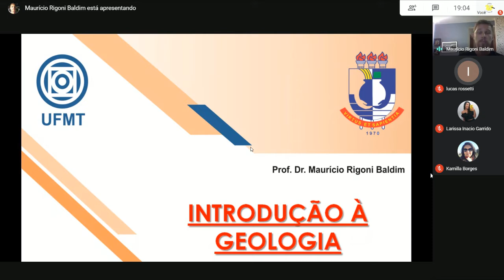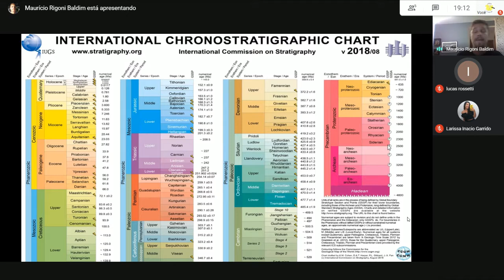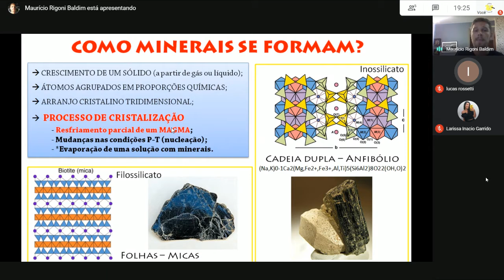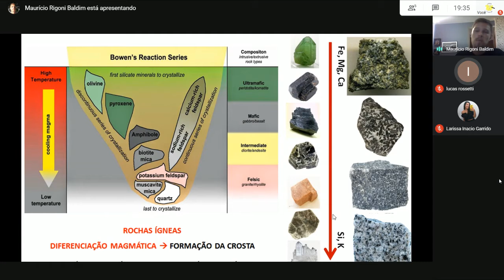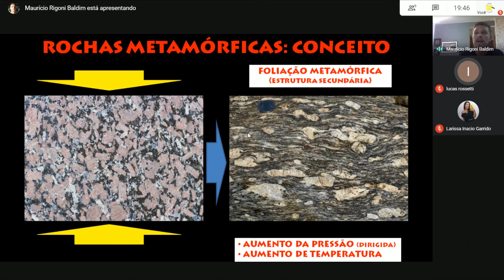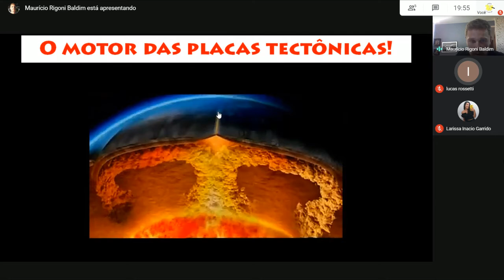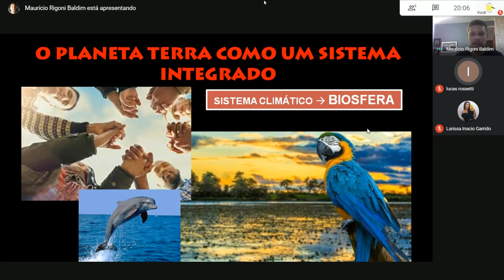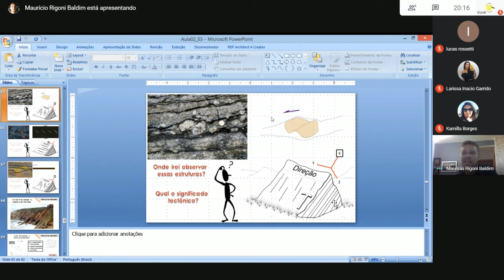PanGeo | Introdução à geologia: O planeta como um sistema integrado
Palestra ministrada pelo Profº Dr. Maurício Rigoni Baldim no dia 10 de junho de 2020 através do ciclo de palestra PanGeo, em parceria com CEMATEGE, PET - Geologia, Atlética Rochedo e SBG-CO.

Comissão organizadora:
⚒️ Profª Dra. Kamilla Borges Amorim
⚒️ Profº Dr. Maurício Rigoni Baldim
⚒️ Profª Dra. Ana Claudia Dantas da Costa
⚒️ Prof° Dr. Lucas de Magalhães May Rossetti
⚒️ Profª Dra. Mara Luiza Barros Pita Rocha Sala
⚒️ Larissa Inácio Garrido
⚒️ Victoria Midori Silva Saito